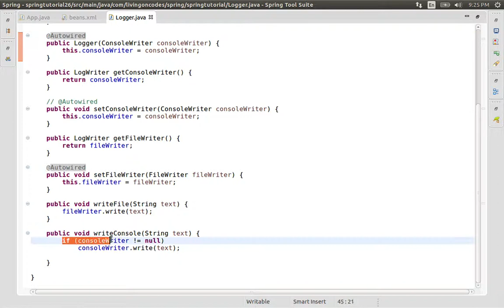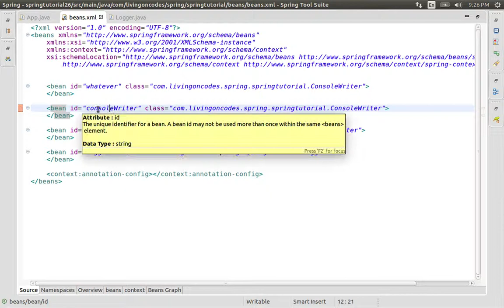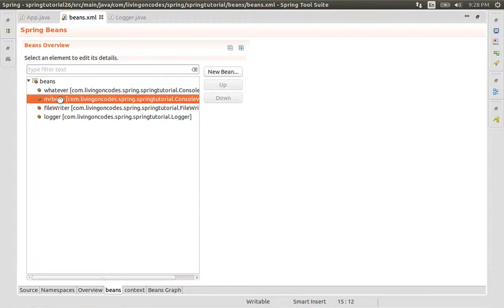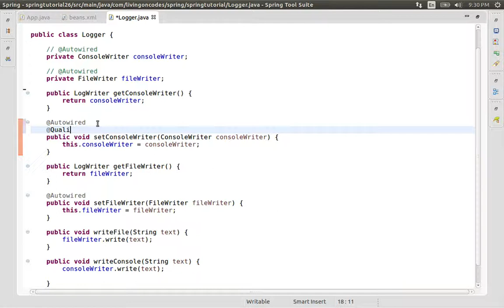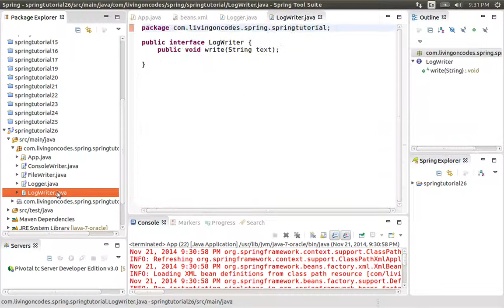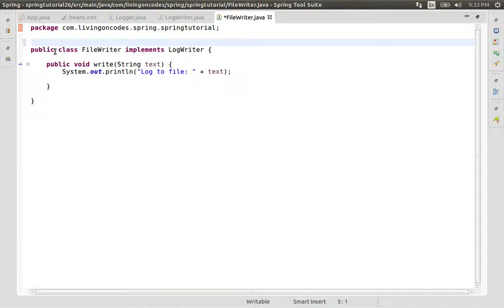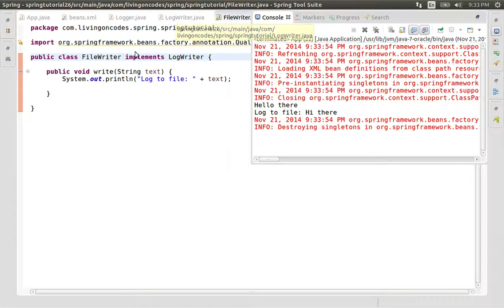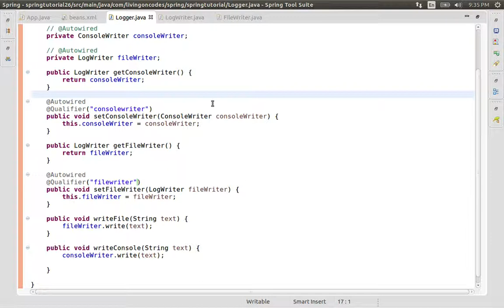26 Using Qualifiers